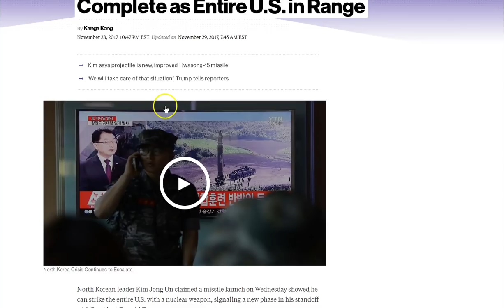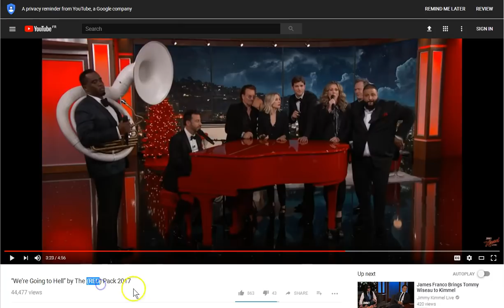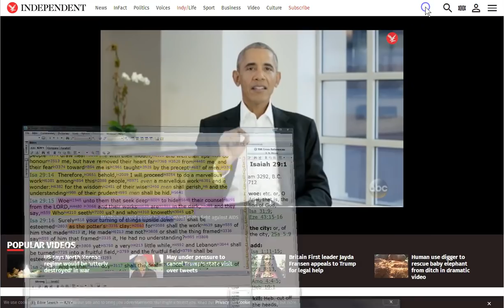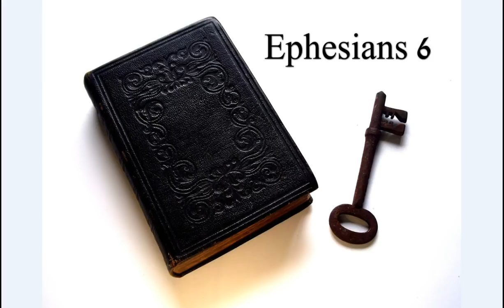What Happened November 29? Lots!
What happened Nov 29? Lots!

Amen.